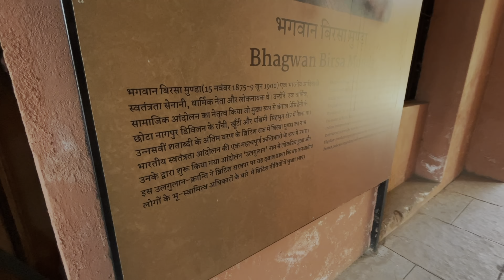रांची (जेल पार्क) भगवान बिरसा मुंडा |Drone Views 😱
ranchi
jail park ranchi
ranchi park
ranchi jail park
birsa munda jail park ranchi
ranchi vlog
2022 ranchi jail park
jail park
jail park ranchi 2023
jail more park ranchi
jail park ranchi vlog
ranchi best park
birsa munda park ranchi
shorts
viral
jail more park
jharkhand
famous places in ranchi
ranchi diaries
ranchi vlogger
ranchi museum
10m views
shorts feed
ytshorts
shorts india
birsa munda statue
ranchi city
beautiful ranchi
tribal life
tribal art
tribal culture
places to visit in ranchi
ranchi tourist places
tourist places in ranchi
freedom fighter museum
freedom fighter of jharkhand
birsa munda museum
vloggerofranchi
ranchivlogs
jailmorepark
jailpark
vlogs
ranchi park 2023
ranchi top 5 park
jharkhand ka park 2022
top10 park ranchi jharkhand
children park ranchi
birsa munda park jharkhand
jail park ranchi videos
ranchi jail park kb khulta hai
ranchi jail park kaha hai?
ranchi jail park जेल बनी पार्क jail more park jharkhand
1. birsa munda memorial park jail more park
ranchi city park
jharkhand top visited places
ranchi mein ghumne ka jagah
top park in ranchi
top visited place in ranchi
जेल पार्क रांची झारखंड
jail park h
jail more park ranchi jharkhand
वार्ड पार्षदों ने कार्यकाल बढ़ाने की मांग
रांची निकाय चुनाव का मामला पहुंचा झारखंड हाईकोर्ट
hindi news
breaking news
दिल्ली सामचार
झारखंड सामचार
बिहार सामचार
patna news
delhi latest update
ranchi update
jharkhand update
bihar news
jdu
rjd
ajsu
congrss
bjp
jmm
jharkhand news
news update
latest news
live7tvnews
live7tv
breaking news today live
ranchi jail more park
birsa munda park ranchi jharkhand
jail more park ranchi jharkhand 2023
jail park ranchi jharkhand
jail more ranchi
jail park ranchi location
jail road park ranchi
jail park ranchi birsa munda smriti park ranchi
ranchi jail park history
vlog video
ranchi best location for tourist
short video
best palace in ranchi
sortic
short vlog
trending
prank
vlog
youtube shorts
ashish commerce classes
uttardayitva lekhankan ka arth
uttardayitva lekhankan kya hai
uttardayitva lekhankan kise kahte hai
uttardayitva lekhankan
reponsibility accounting kise kahte hai
reponsibility accounting hindi me
reponsibility accounting in hindi for bcom
reponsibility accounting
उत्तरदायित्व लेखांकन हिंदी में
उत्तरदायित्व लेखांकन क्या है
उत्तरदायित्व लेखांकन का अर्थ
उत्तरदायित्व लेखांकन की परिभाषा
उत्तरदायित्व लेखांकन किसे कहते हैं
उत्तरदायित्व लेखांकन
ranchi ka free park
best park in ranchi
jail mod park ranchi
ranchi park jail
ranchi ka jail park
supriya
supriya ki masti
ranchi jail park ka khulta hai ?
ranchi news today
jail park ranchi video
ranchi news updates
ranchi latest news
news channel in jharkhand
jharkhand latest news
news channel in bihar jharkhand
national news
international news
bihar latest news
travelreels
crime news
paripratibha
abul kalam park
jai park
new park in ranchi
street food
street food indea
street food ranchi